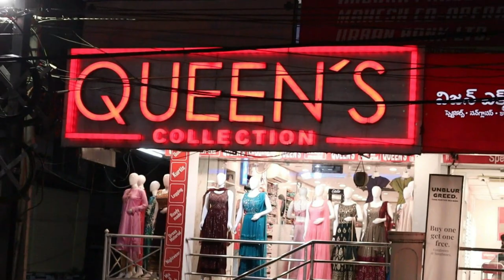Ready made Dresses | Free shipping Across India | Straight Cut , crop tops, Gowns , naira Cut